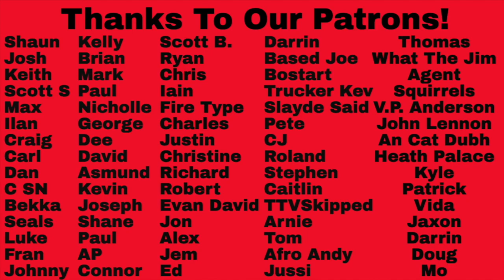Steve Miller Band Reaction - Space Cowboy vs Gangster of Love Song Battle!